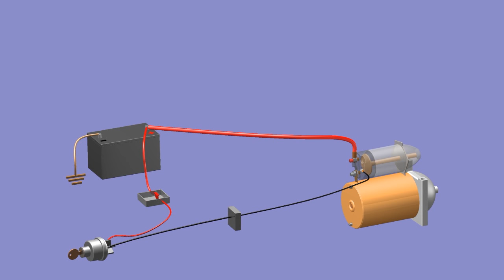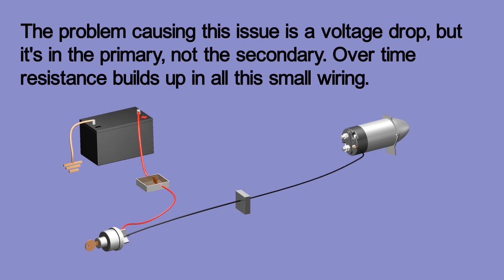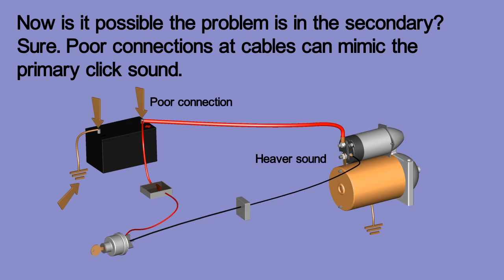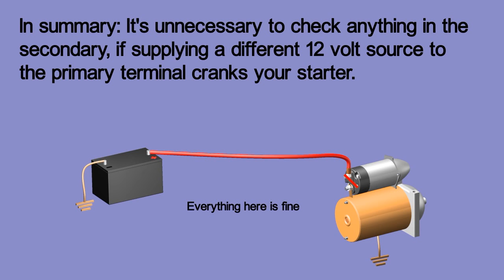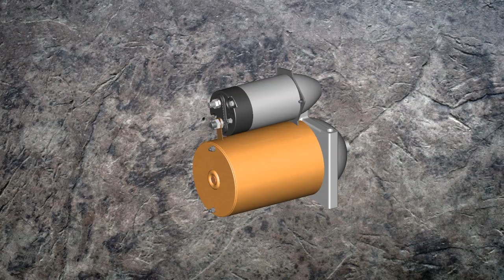The click no start problem explained. (Updated)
My starter clicks, my VW won't start just clicks, Click problem with starter, Clicking problem with starter, replaced starter but did not fix the click problem, my Volkswagen starter just clicks, starter just clicks. my early Porsche starter just clicks. how do I fix my starter clicking problem. troubleshooting starter clicking problem, why does my starter just click. Starter solenoid just clicks.